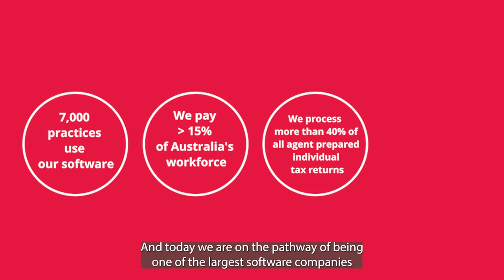About The Access Group | APAC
We Are Access!

The Access Group is a leading provider of business management software and solutions to mid-sized UK and Asia Pacific organisations. We help more than 55,000 customers across commercial and not-for-profit sectors become more productive and efficient.

At Access, we believe that ambitious organisations should have software that makes working lives better and not put barriers in the way to growth. Our innovative software solutions streamline everyday processes, provide efficiencies that result in material productivity gains and give real-time insights that allow you to act in an instant knowing you have the data you need at your fingertips, allowing everyone the freedom to do more of what’s important.